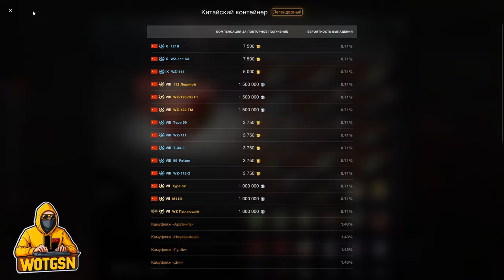💥Купил, Открыл💥ОКУПИЛСЯ?💥Контейнеры "Звёзды наций"💥Стоит покупать? в WoT Blitz 2024 | WOT-GSN